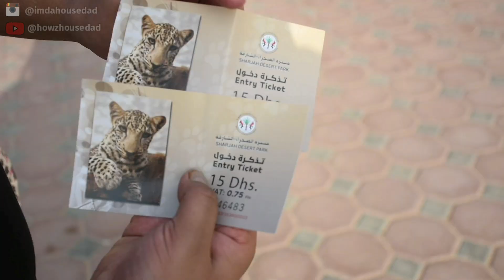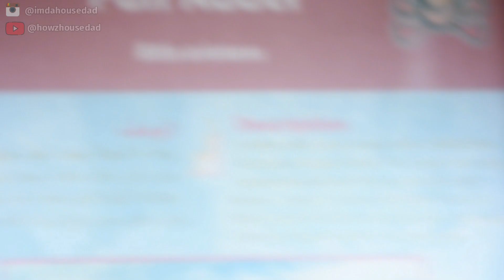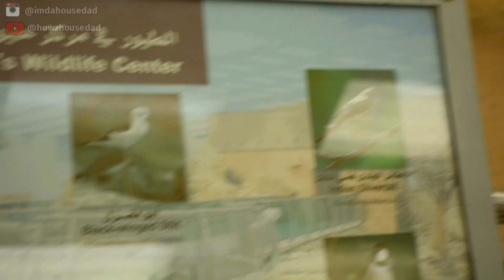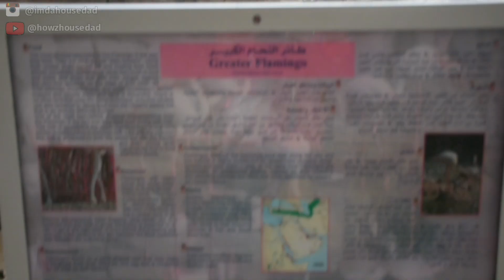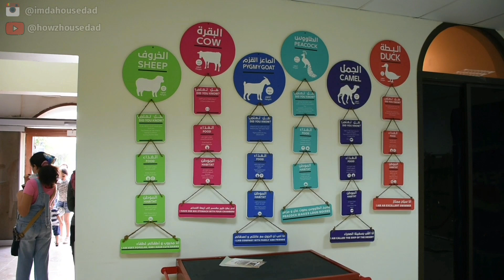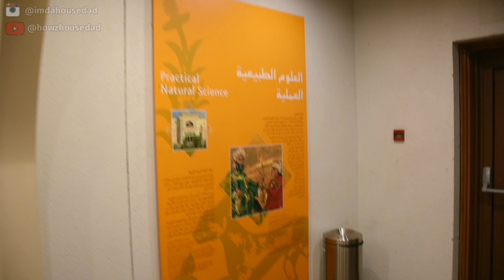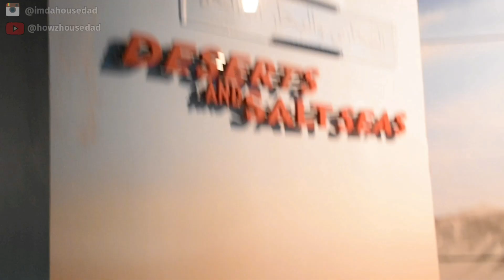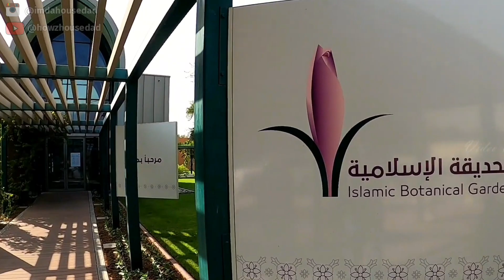ಡ್ಯಾಡ್ Vಲಾಗ್ಸ್ 2 - Sharjah Desert Park | ಶಾರ್ಜಾ ಡಸರ್ಟ್ ಪಾರ್ಕ್, 2020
This is a kannada vlog and the second part of the series named Dad Vlogs.
In this vlog I have tried to cover the whole of Sharjah Desert Park, so this video is super lengthy.

Below is the link of my personal Insta profile which has some images. Feel free to walk around my album and mail me at if you do find any image interesting and good enough for a frame at your home or office or a gift to anybody you know.